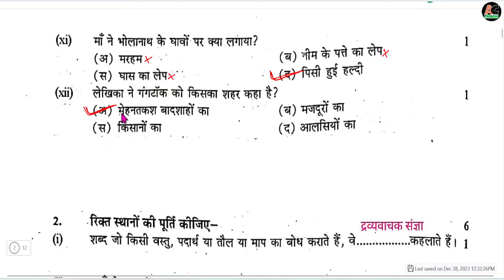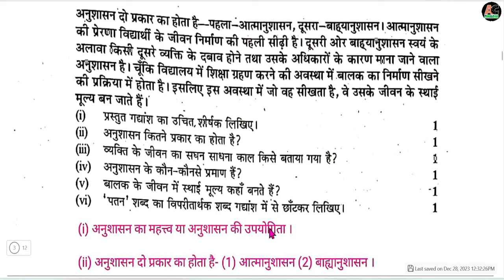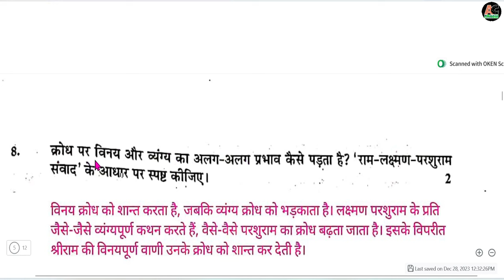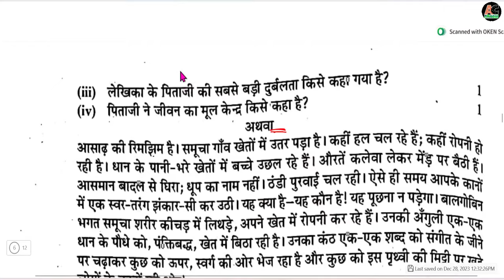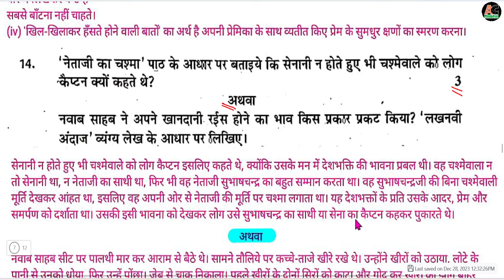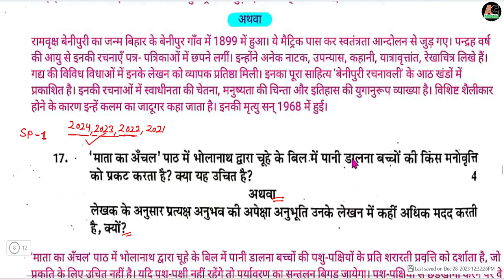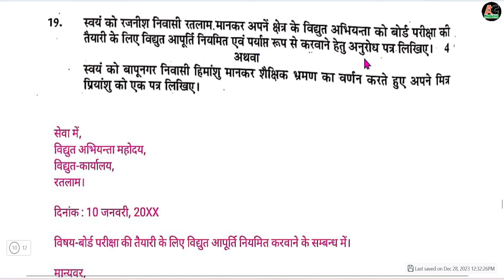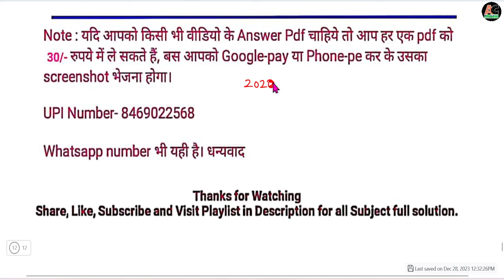Rajasthan Board 10th Hindi Model Paper 2024 Solution/RBSE 10th Model Paper Hindi 2024 Answer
---2023 के लिए पूरा study material नीचे दिए गए अलग-अलग link में है👇👇👇---

सभी साल के Topper के वार्षिक पेपर की कॉपी की लिंक👇---